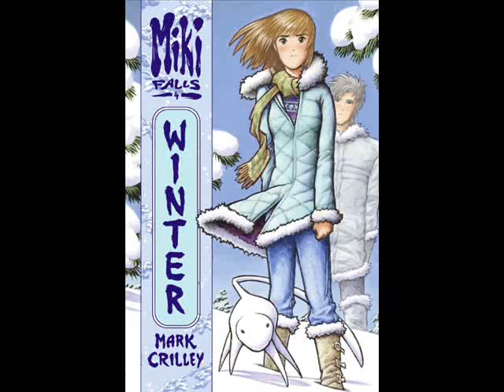Miki Falls Audition - Yumi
I just felt like auditioning for her ;-)